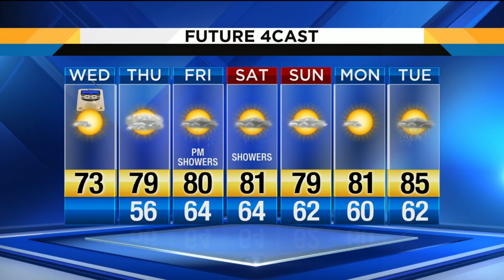Weather Brief, 06/06/2018, Noon update